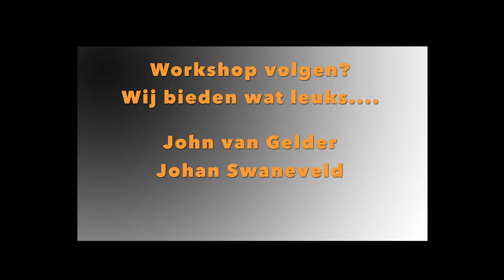Promofilmpje ken je camera 11 april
In deze workshop van 1 avond  behandel ik alle in's en out's van jouw/uw camera. Dus echt  de basis van alle fotografie, tip and tricks.